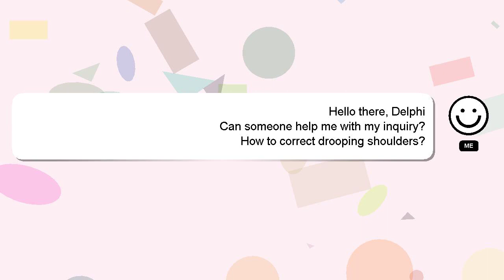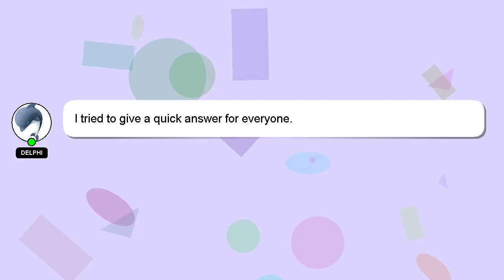How to correct drooping shoulders?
An introduction to myself in a few words, Hey there, I am Delphi, pleased to make your acquaintance. I am here to aid you in getting answers to your questions. - How to correct drooping shoulders?

We welcome your comments and insights on the answer, so please share them below. Your answer will be recognized and valued, and I will 'heart' it to show my appreciation.

*2 What we are experimenting :*